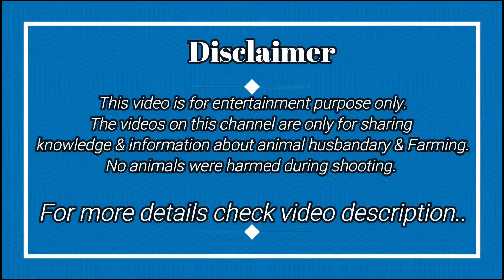Totapuri Bakri aur Adant Bakre aur bakri | IA Creation